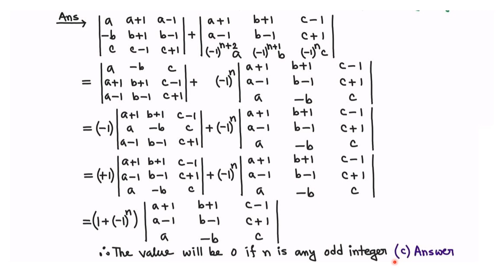Determinant এর প্রশ্ন JEE Main & Advanced Practice এর জন্যে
জয়েন্ট এন্ট্রান্স পরীক্ষার প্র্যাকটিস এর জন্যে আজকের ভিডিওতে Dterminant এর উপর ন্যাশনাল লেভেল পরীক্ষার বিগত বছরের পাঁচটি প্রশ্ন নিয়ে আলোচনা করা হয়েছে।